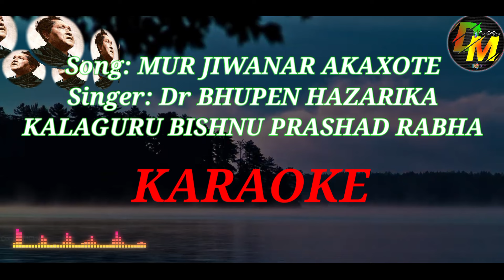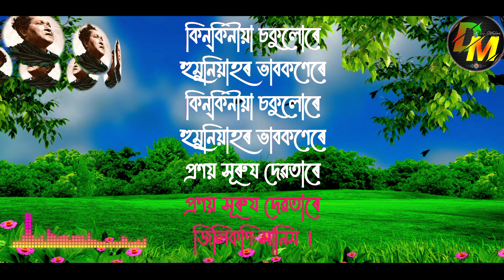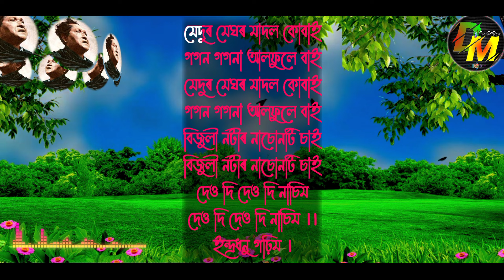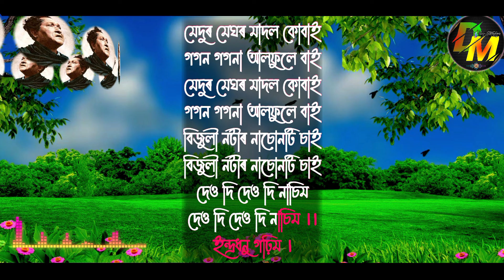Mur Jibonor Akaxote Karaoke , Bishnu Prashad Rabha ,Dr Bhupen Hazarika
Rabha Sangeet Karaoke
Dr Bhupen Hazarika
Bishnu Prashad Rava Sangeet